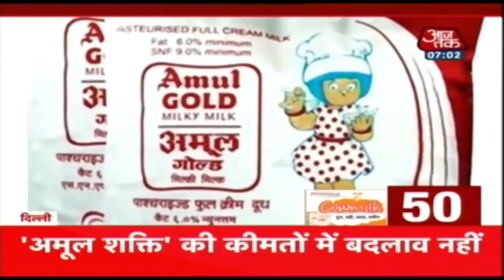देश-दुनिया की सुबह की 100 बड़ी खबरें फटाफट | Nonstop 100 | Dec 15, 2019